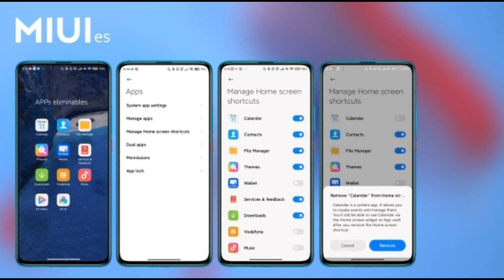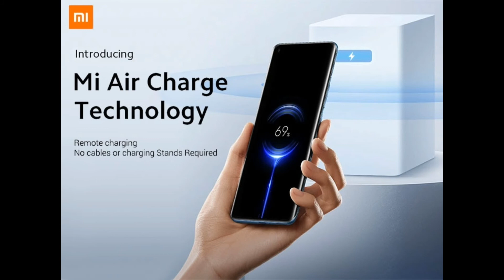Miui 12.5 Update List 2021 !! Redmi Note 9 Pro 5G Android 11 Update | Xiaomi miui update list 2021 !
Xiaomi has officially Listed Miui 12.5 update list for india so Konse phones mein miui 12.5 ki update aayegi uski puri list mene video me batayi hai.
and secondaly Redmi note 9 pro 5g received android 11 update This phone was rebranded As Mi 10i In Pakistan and indian markets so
i think mi 10i will receive android 11 update soon.

also Insane Tech Facts EVERY WEEK!!